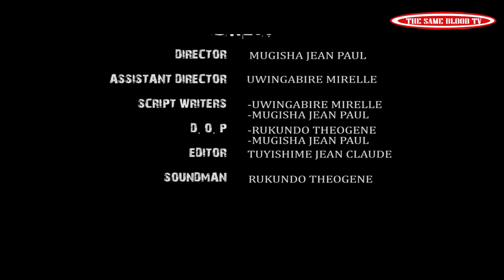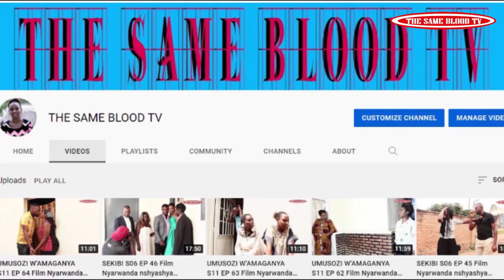SEKIBI S07 EP 13 Film Nyarwanda nshyashya 2021(Eheeeee Tonny akoze amahano yebabawe!!!!